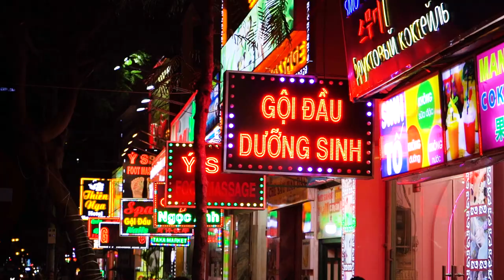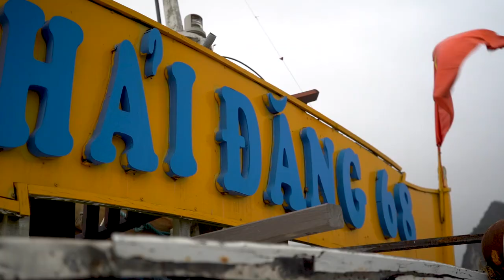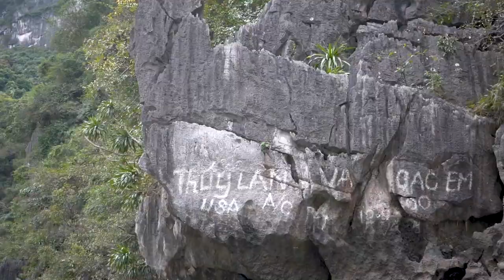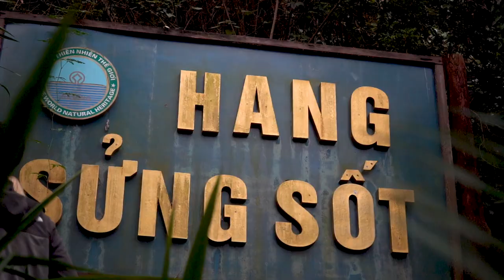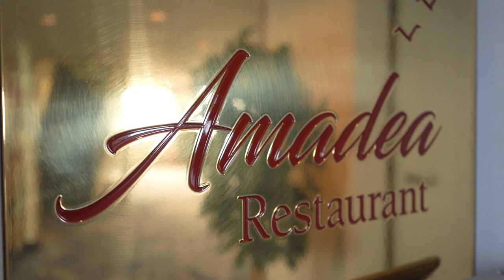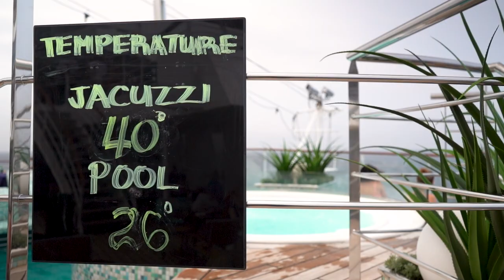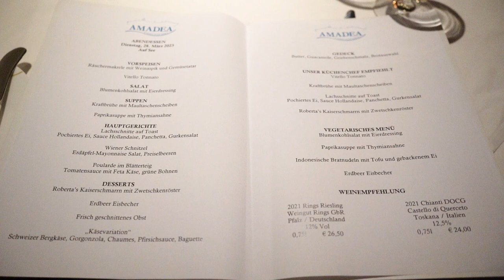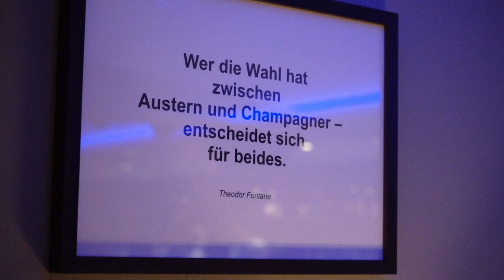Von Manila bis nach Singapur mit MS AMADEA | VLOG 1 - Halong Bucht in Vietnam | Phoenix Reisen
17 Tage waren wir mit dem ZDF Traumschiff MS AMADEA im Südchinesischen Meer unterwegs. Das erste Highlight der Reise: Ein Besuch der Halong-Bucht im nördlichen Vietnam. Hier unternehmen wir einen Ausflug mit dem Boot und Kayak und können traditionell vietnamesische Speisen probieren. Landschaftlich ist dieser Ausflug ein absolutes Highlight und der perfekte Ausflug für diese besondere Reise. Außerdem verbringen wir unseren ersten gemeinsamen Seetag an Bord und erkunden hierbei unser Schiff MS AMADEA von PHOENIX Reisen. Wir freuen uns sehr, wenn ihr in diesem und im nächsten Video mit uns gemeinsam auf große Reise geht! Solltet ihr Fragen zum Schiff oder zur Route haben, schreibt sie jederzeit sehr gern in die Kommentare.

Wir wurden auf diese Reise eingeladen und nicht bezahlt. Wir berichten unabhängig.

0:00 Highlights der Reise
1:33 Halong Bucht in Vietnam
8:49 Frühstück an Bord
9:59 MS AMADEA
11:50 Showcooking auf dem Pooldeck
13:24 Weltreise MS Amadea
15:06 Interview Lektor
17:23 Yoga auf dem Pooldeck
17:43 Abendessen
18:24 Show
19:20 Harrys Bar